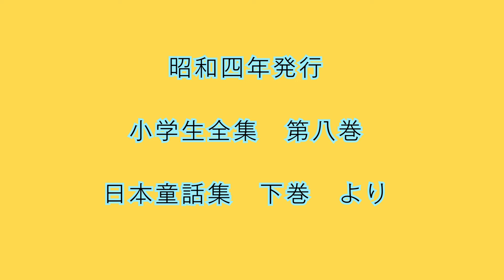【朗読】菊池寛「ハチマンタロウ」他(小学生全集より) 朗読・あべよしみ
小学生全集第八巻『日本童話集下巻』文藝春秋社・興文社(1929年・昭和4年2月1日発行)
より朗読させていただきました。

●「小学生全集」は・・・
菊池寛が、芥川龍之介の助けを得ながら編集した、大変貴重な児童書です。
菊池寛は、「文藝春秋」1927（昭和2）年6月号に、次のように書いています。「自分は、とにかく此全集には、全力をつくして当るつもりである。自分の担当して居る各巻については、一字一句もゆるがせにしないつもりである。」

菊池 寛
（きくち かん、1888年（明治21年）12月26日 - 1948年（昭和23年）3月6日）は、小説家、劇作家、ジャーナリスト。本名は菊池 寛（きくち ひろし）。
実業家としても文藝春秋社を興し、芥川賞、直木賞、菊池寛賞の創設に携わった。

【もくじ】
00:00　はじめに
00:22　ハチマンタロウ
04:23　コブトリ
15:05　ネズミノオムコ
21:09　キントキ
27:24　一ポンノワラ
35:57　シュジンヲタスケタ犬
40:11　クラゲノオツカイ
48:21　オサルノオヨメ